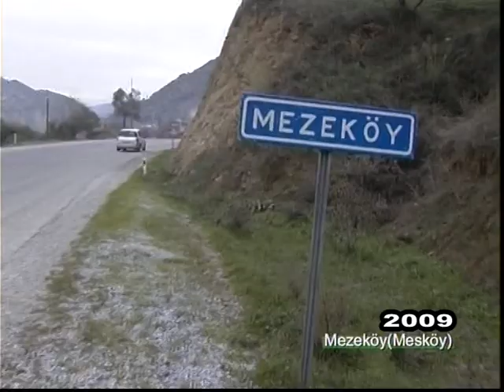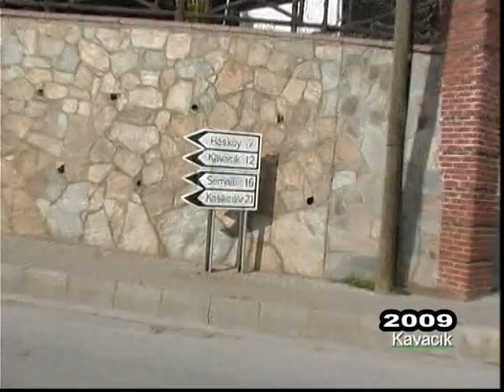AYDIN- NAZİLLİ- KAVACIK 4 BÖLÜM 2009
AYTV Köyümüz Kentimiz Programı Kavacık Köyü 4.bölüm çağdaş bir ülke görünümünden uzak kadınlarımızın güç koşullarda çalışmaları.
aslıulaşaksu köyümüzkentimi kavacık nazilli£aydın#aytv#çağdaşolmak